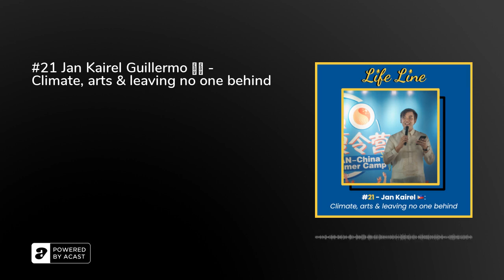#21 Jan Kairel Guillermo 🇵🇭 - Climate, arts & leaving no one behind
🇵🇭 Jan is an artist, climate activist and survivor of Super Typhoon Haiyan that ravaged the Philippines in 2013. He uses performing arts to raise awareness on the climate crisis and works to engage the art sector in climate negotiations.

We discuss his first life as a civil servant at the Government Youth Council and his second life dedicated to climate advocacy, at grassroots and international level.

At grassroots level, he founded LEYTEAM to empower the youth from his hometown Leyte to take action for the climate and at international level, he is engaged with YOUNGO to organise the COY and make sure that under-represented countries are around the negotiation table.

💪 Listen to him 5 minutes and you’ll understand that Jan is a fighter and a driven leader who just wants the best for his community in Leyte.

🎤 “In my province, people are just busy surviving every day. Our life is just to survive… and another typhoon will come in the next few months… and survive again. It's difficult. Climate is not a joke. Our main industry is agriculture, which is disturbed by the unforeseen climate patterns. In our province, we don't have other jobs, we don't have manufacturing, and tourism is also affected by climate change. It's a personal commitment for my second life.”

❤️ TIMELINE:
6’ - Being elected at 18 in the Government Youth Council
23’ - Empowering youth through traditional performing arts to take action for the climate
44’ - Surviving super typhoon Haiyan in 2013
49’ - Enhancing youth participation in climate negotiations through YOUNGO
57’ - Organizing the Conference of Youth (COY), leading to the Conference of the Parties (COP)
66’ - Being a bridge with his community and bringing back all the opportunities
74’ - Fighting and surviving everyday

🗒️ References:
-The panel discussion we speak about in the begging happened during the pre-events of the Regional Youth Empowerment in Climate Actions Dialogue

About UNFCCC, COP, COY, YOUNGO
-UNFCCC: the United Nations Framework Convention on Climate Change (UNFCCC) secretariat is the United Nations entity tasked with supporting the global response to the threat of climate change.
-COP & COY: the Conference of the Parties (COP) is the supreme decision-making body of the UNFCCC. The Conference of Youth (COY) aims to strengthen the international youth climate movement. Both the COP and COY happen every year to advance the global climate negotiations.
-YOUNGO is the Youth Constituency of the UNFCCC. It consists of many youth-led organizations, groups, delegations, and individuals working in climate change-related fields.

Apple Podcasts:
All platforms:

🙏 To support Life Line, you can:
Share this episode and speak about Life Line to your friends! ❤️
Leave a 5-star review on the Apple Podcast app.
Leave your email for the weekly newsletter.